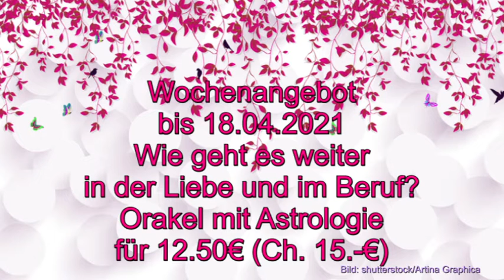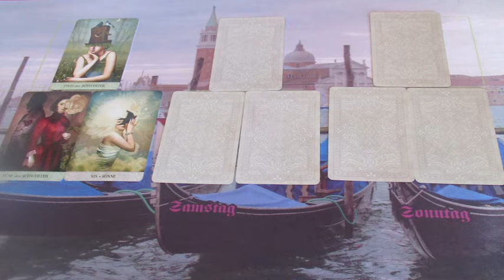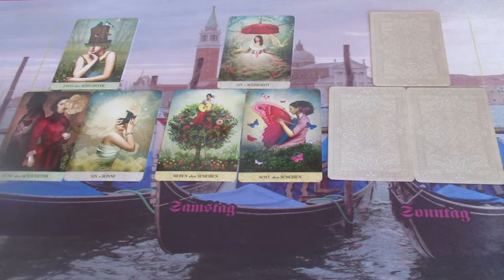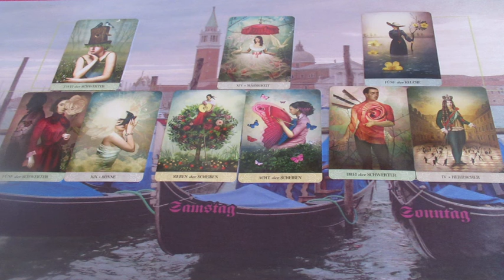Wochenende Liebesorakel bis 11.04.2021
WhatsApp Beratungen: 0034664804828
Bankverbindung: Banco Sabadell
Bild: shutterstock/Oksana Alexeeva/ oguzhan guler